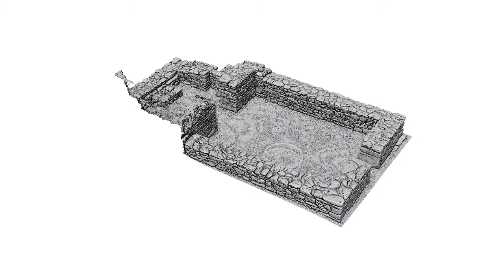Untextured 3D model of St. Kieran's Church, Glendalough, Ireland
Untextured 3D model of St. Kieran's Church, Glendalough, Ireland produced through terrestrial laser scanning and 3D modelling